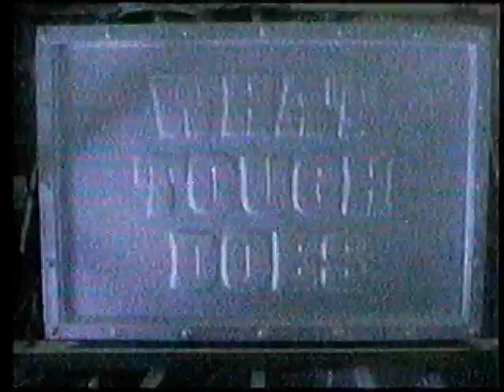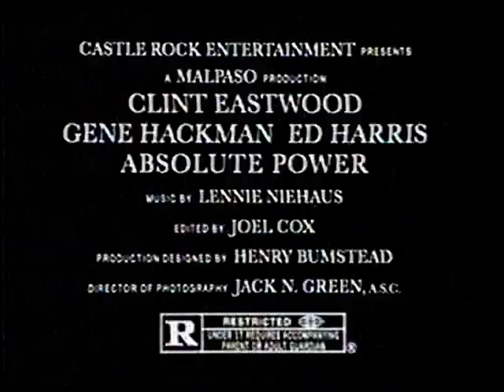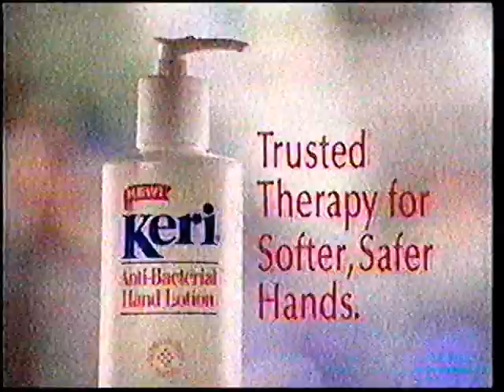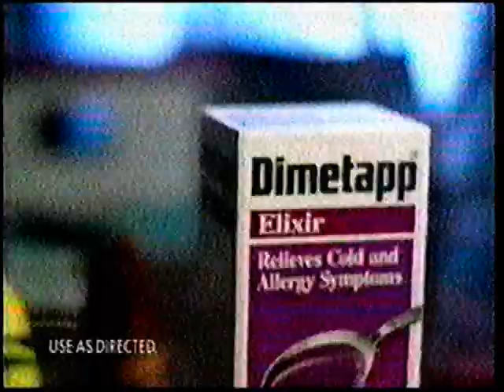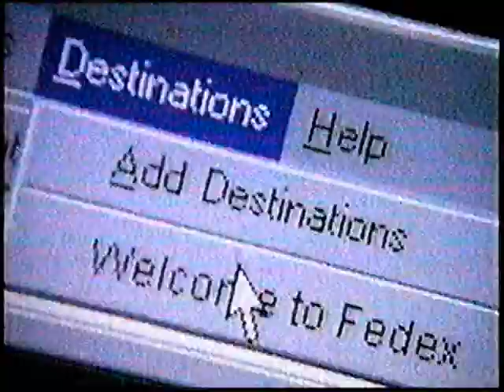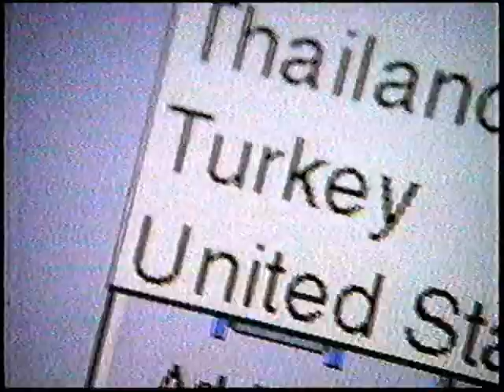WITN7 Greenville, NC - NBC 1997 Commercials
Michael Jordan - Gatorade - Life is a sport drink it up
Juwan Howard, Scottie Pippin, Grant Hill - McDonalds Chicken McNuggets
Ford - What Tough Is - Trucks
NBA Double Header Promo
NBA on NBC
NBC Sports
Asteroid NBC Movie
Joe Pecheles Mitsubishi - Montero Sport
Steve Hawley WITN7 Eastern Carolina's News Channel
360 Communications
Montel Williams 4PM Promo
The Shadow network TV premiere
Ford Expedition
Clint Eastwood Absolute Power trailer
Keri Anti-Bacterial Hand Lotion
Robert Stack Pepsi CLUB
Wendy's Spicy Chicken Sandwich with Dave Thomas!!!
Allstate Automotive Insurance
Must See TV Wednesday Womance sitcom promos with Scottie Pippin guest star
The Texas Cadet Murder TV movie trailer
ER promo
Dimetapp Elixer
Vegas Vacation trailer
Dr. Pepper This is the Taste
FedEx The Way The World Works
Kellogs Frosted Flakes
Winn Dixie More Choices Low Prices
The Shadow bumper
Friends promo
360 Communications - Old lady on a bus
Mike Smythe Business Break
Trey jones WITN7 Sports News
Fresh Prince of Bel-Air promo
Chandra Michaels Cookin' in the Morning